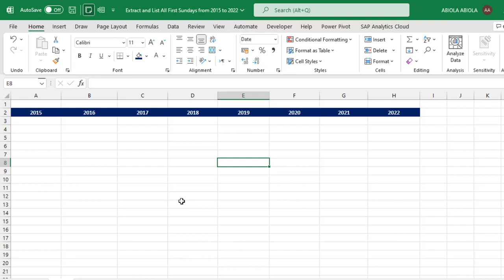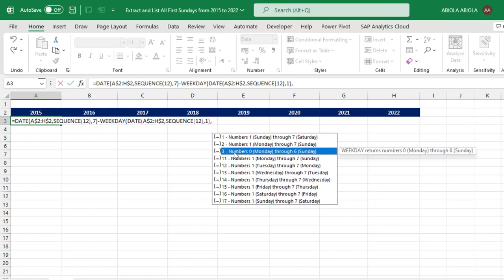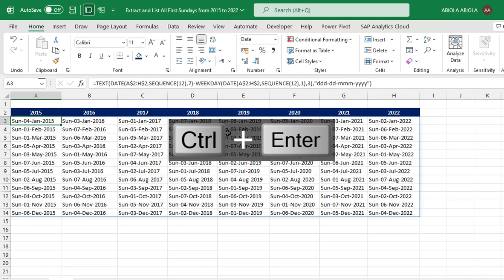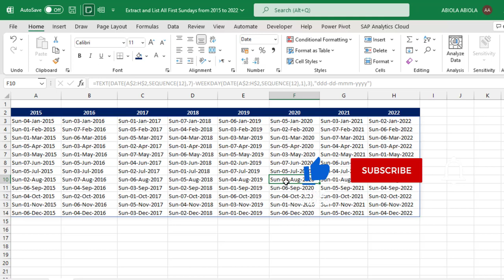Extract and List All First Sundays from 2015 to 2022 in Excel at Once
IN this video, I demo how to Extract and List All First Sundays from 2015 to 2022 in Excel at Once.